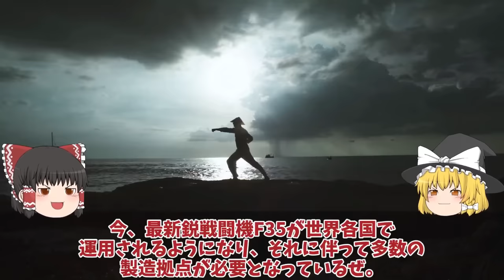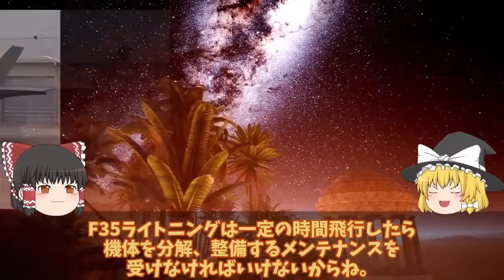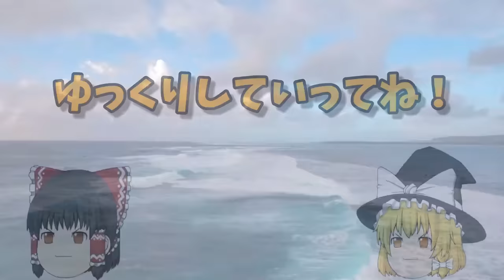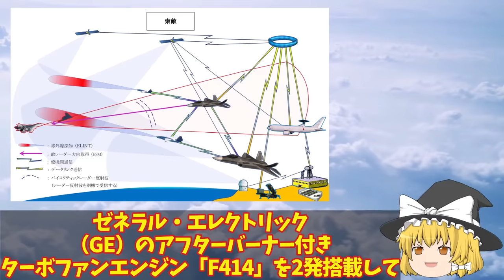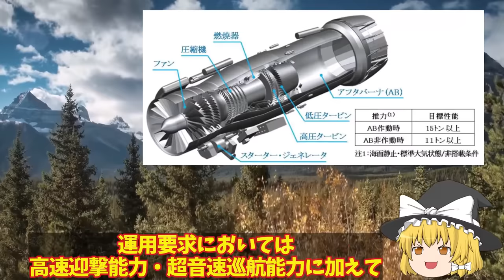【ゆっくり解説・軍事News】自衛隊最強スペシャル 韓空軍F35A事故機は馬羅島で運ぶ日本完全無視豪州への運搬か！韓国お得意【スペシャル・特集】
自衛隊最強スペシャル 韓空軍F35A事故機は馬羅島で運ぶ日本完全無視豪州への運搬か！韓国お得意【スペシャル・特集】

51韓空軍F35A事故機は馬羅島で運ぶ日本完全無視豪州への運搬か！韓国お得意のスペアパーツに米国激怒？

52F35A戦闘機韓国仕様にあ然やはりスペックが違うポンコツ率直な反応を集めて見た結果！日本へ対抗意識か空母とB型の入手？

53KF21戦闘機を韓国やっぱりヤメ遅れてきた第5世代！お値段F35超え韓国KF21戦闘機ポメラ開発インドネシアヤメにブラックボックス開封？